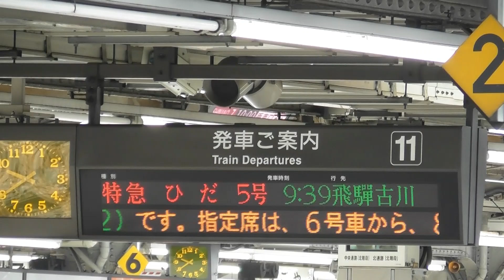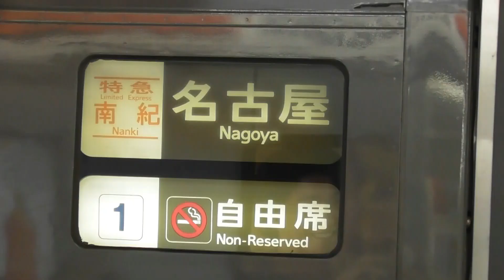【台風11号の影響でひだ7・11・13号が高山行へ変更！！！しらさぎ号は8-10号運休・11号は名古屋-米原で運休に！！！】シリーズ キハ85系「南紀＆ひだ」】【2022年9月6日(火)曇晴】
2022年9月6日(火) 本日の特急南紀号の両数です 。

2022年9月6日(火) 本日の特急ひだ号の両数です。
名古屋07：43発の1号4両編成(高山・HC85系)
名古屋08：43発の3号7両編成(富山)
名古屋09：39発の5号4両編成(飛騨古川)
名古屋10：48発の7号7両編成(富山)→高山
名古屋11：43発の9号7両編成(高山)
名古屋12：48発の11号7両編成(富山)→高山
名古屋14：48発の13号7両編成(富山)→高山
名古屋16：03発の15号4両編成(高山・HC85系)
名古屋18：12発の17号4両編成(高山・HC85系)
名古屋20：17発の19号4両編成(高山)

2022年9月6日(火) 本日の特急しなの号の両数です。
名古屋07：00発の1号6両編成(F)
名古屋08：00発の3号6両編成(F)
名古屋09：00発の5号8両編成(H)
名古屋10：00発の7号6両編成(F)
名古屋11：00発の9号6両編成(F)
名古屋12：00発の11号6両編成(F)
名古屋13：00発の13号6両編成(F)
名古屋14：00発の15号6両編成(F)
名古屋15：00発の17号6両編成(F)
名古屋16：00発の19号6両編成(F)
名古屋17：40発の21号8両編成(H)
名古屋18：40発の23号6両編成(F)
名古屋19：40発の25号6両編成(F)